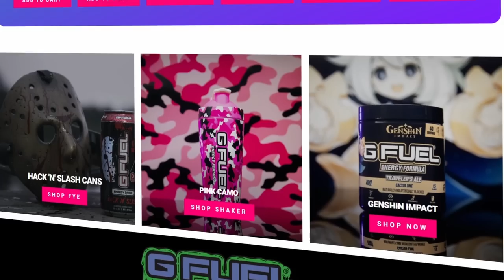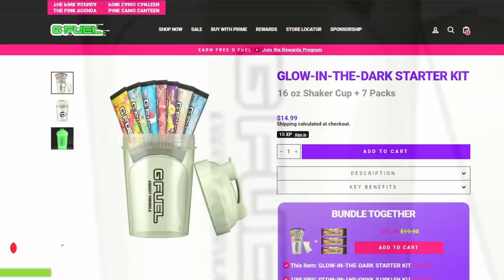Dune Awakening Exploring Funcom's Ambitious Project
Exploring the available information about Dune Awakening, an upcoming Survival MMO being developed by Funcom.

Content in this Video:
Intro - 00:00:00
G Fuel 00:00:43
Dune Story Premise - 00:01:23
Funcom's Adaptation - 00:03:16
Character Creation and Progression - 00:05:03
Gameplay Overview - 00:07:24
The Game Map - 00:09:44
Building - 00:12:32

Rise from survival to dominance in a vast and seamless Arrakis shared by thousands of players. Dune: Awakening combines the grit and creativity of survival games with the social interactivity of a large, persistent multiplayer game to create a unique and ambitious Open World Survival MMO.

Awaken The Sleeper
Your journey begins on Arrakis, alone on the deadliest planet in the universe. Follow your story throughout Dune - meeting characters from the movies and books. Discover new allies and enemies and exploit your relationships to uncover the mystery that lies just beneath the surface of the sands.

Choose Your Identity
Craft your identity and build your prowess, from deep character creation to skills and abilities that develop the more you use them. Declare your loyalties by what you wear and become known by what you do, whether you are a specialized master or multi-talented adept.

Explore Arrakis Like Never Before
Dune: Awakening brings the epic landscapes of Arrakis to vivid life. Explore deep canyons pockmarked with caves, ancient underground Ecology Labs, boundless rolling dunes, and beyond. Wander the bustling villages before braving the lawless and ever-changing deep desert, where bandits seek easy prey.

An Ever-Changing World
Beyond The Shield Wall, massive Coriolis storms regularly alter the landscape and uncover new secrets, from valuable natural resources to crashed ships and ancient testing stations. When the dust settles, the race is on. Scout the fresh new land and uncover the secrets of the sands.

Survive the Deadliest Planet in the Universe
On Arrakis, water is life. Learn to find it and exercise water discipline by maintaining your stillsuit. Choose where to craft and develop your shelter to survive sun and sandstorms. Weigh each step in the open desert against the risk of sandworms.

Combined Arms
Engage in epic 3rd person combat, from deadly ambushes to massive organic battles, with fast-paced interplay between infantry, ground, and flying vehicles. Utilize everything at your disposal, from Holtzman gadgets to an array of ranged firearms. Stretch the limits of human potential using melee techniques and other abilities taught by the Great Schools of the Imperium.

Control the Spice
Search the deserts for massive spice blows to harvest the most valuable resource in the universe. Gather players for a foray into the deep desert or scavenge what you can on the sidelines. Sell spice on the exchange or consume it to expand your potential at the cost of addiction.

Control Arrakis
Create a guild and grow it into a House Minor by allying yourself with one of the Great Houses. Rise above your rivals and assert economic dominance by controlling valuable resources. Like the sands, power is ever shifting.

From Shelter to Fortress
Create your base, choosing each building piece from a range of distinct styles. Find solid rock away from roaming sandworms and raise temporary outposts for your interests beyond The Shield Wall.

Craft Your Way to the Top
Craft weapons, armor, vehicles, attachments, modifications, and much more. Hone your crafting skills and acquire the rarest schematics. Creating an efficient harvesting operation and chain of production to make it big on the exchange will grant you wealth and power but also powerful enemies.